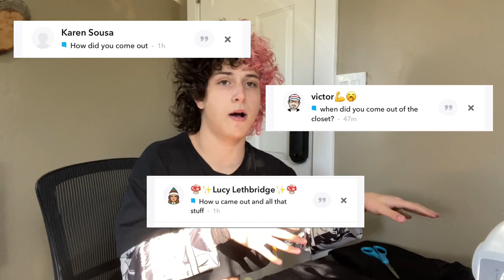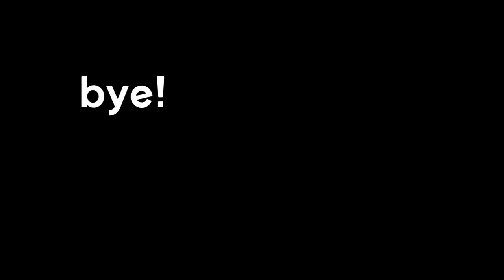Kennie Tatis - SEWING VLOG! (+Q&A)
Follow me on this sewing adventure!